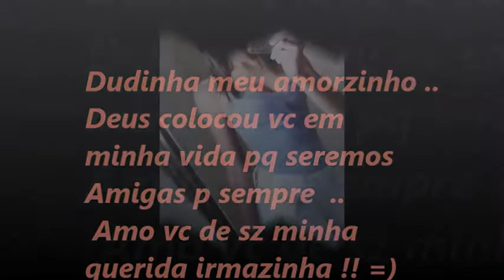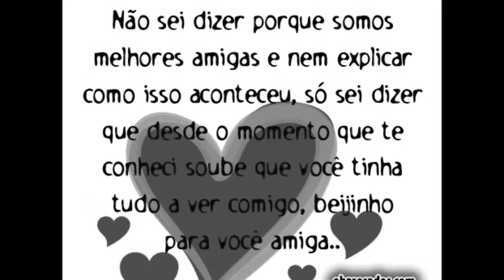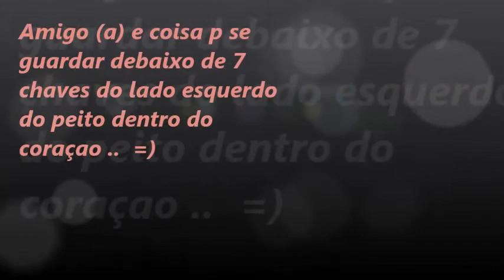Duda e Mari